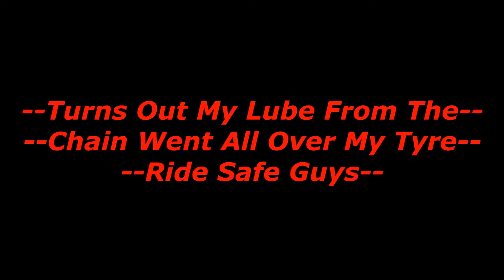Nearly Binned My Bike - Fish Tailed | Yamaha XJ6 SP 2015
Well it nearly happened to me again i was coming out from work and my back end went on the bike i thought i might of hit a white line as it was wet and caused me to skid out but nope turned out i over lubed my chain and it splattered all over my back wheel and caused it to skid out resulting in me nearly being thrown off the bike but i regained control over the bike and drove off happy :D.
Lesson learned

Camera : Gopro Hero3 White
Mic: BOYA
Helmet: Nitro N250 VX
Gear: JTS
Bike: 2015 Yamaha XJ6 SP